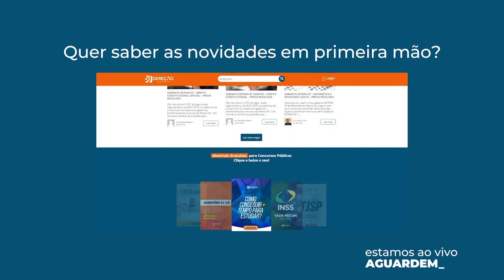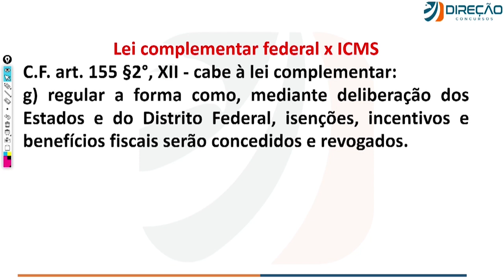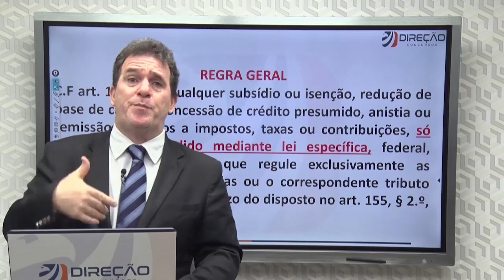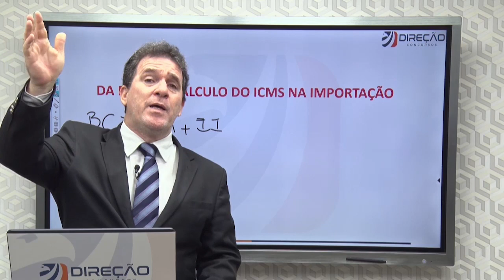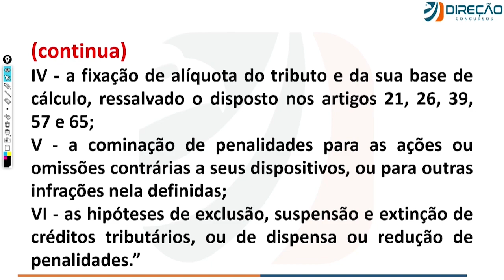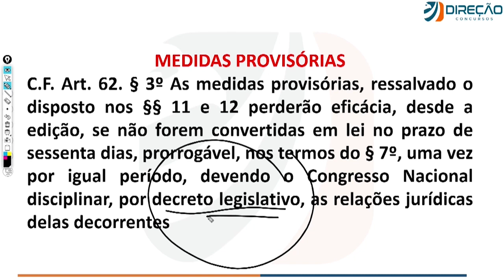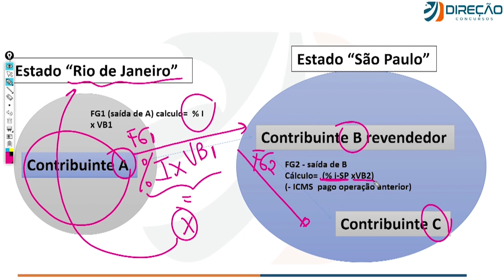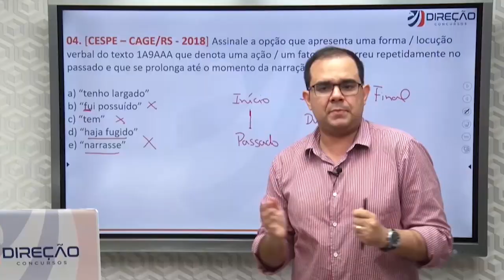Aula de Direito Tributário com o Prof. Alexandre Lugon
🦅 Conheça nossas Assinaturas e estude com o melhor material do mercado COMPRAR A ASSINATURA ILIMITADA